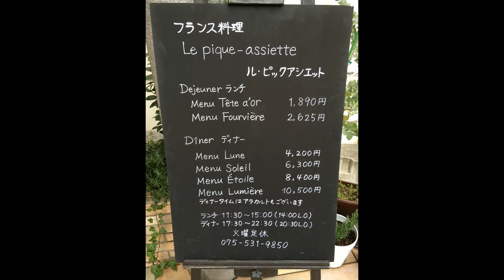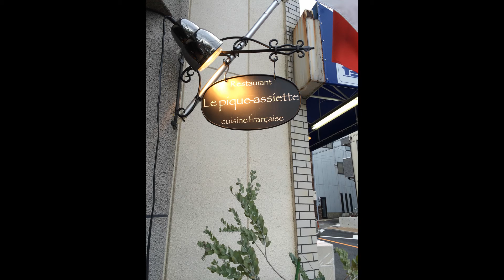【食べログ】【002】京都東山 ル・ピックアシエット(le pique-assiette)（フランス料理）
ミシュラン 2014 ビブグルマン京都 リファ　プラチナ電子ローラー ReFa S CARAT (リファエスカラット)